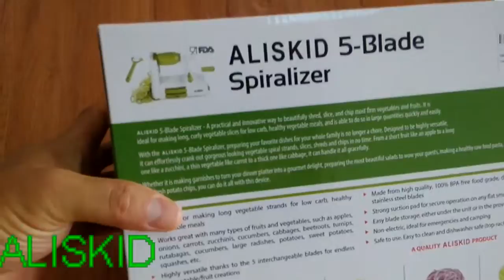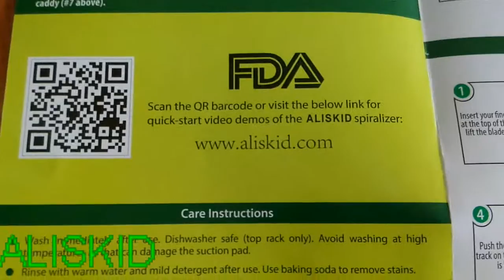手摇刨合并1 4